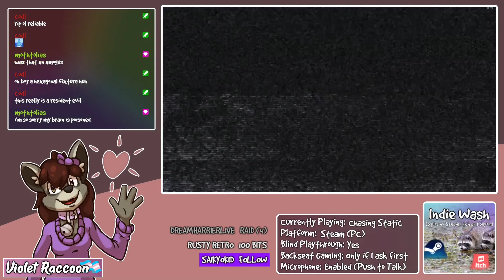[RaccoonViolet] Indie Wash (11/07/2021)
0:00 - Dininho Adventures: Definitive Edition
27:20 - Faerie Afterlight
50:57 - Chasing Static
1:14:21 - B.ARK
1:30:24 - Born of Bread